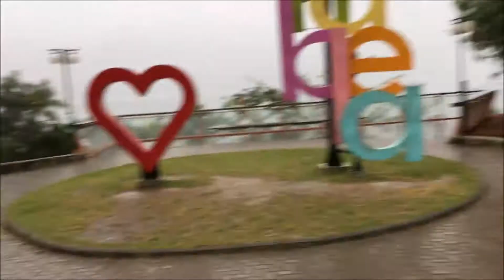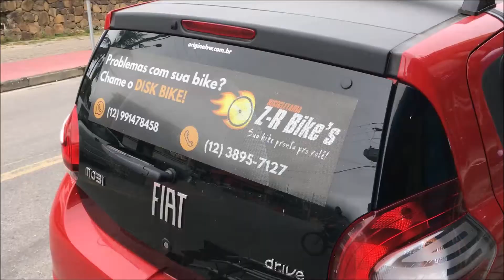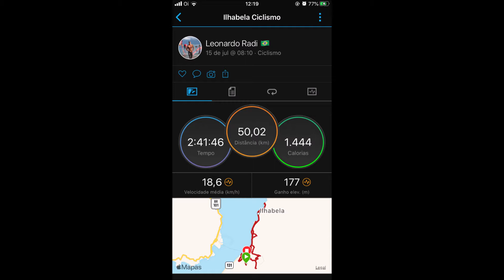MEUS PRIMEIROS 100 INSCRITOS NO CANAL - DESAFIO MALUCO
Fala galera, beleza ? Bom em comemoração aos 100 inscritos no canal resolvi me desafiar com um pedal na poti, bicicleta sem marcha, bem básica.
acabei rodando 50km em 2 horas e 41 minutos. foi doido mas foi desafio concluído.
Mais uma vez agradeço a todos que estão inscritos e já dou boas vindas aos novos seguidores.